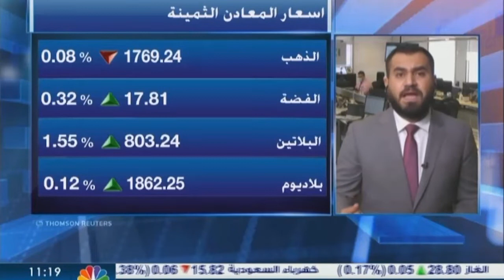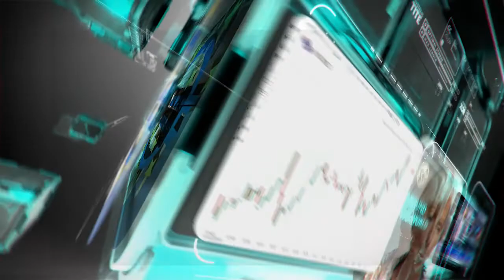التحليل اليومي للأسواق العالمية 29 يونيو 2020